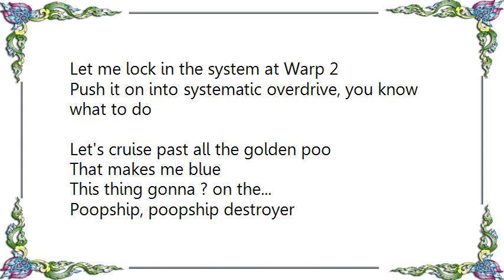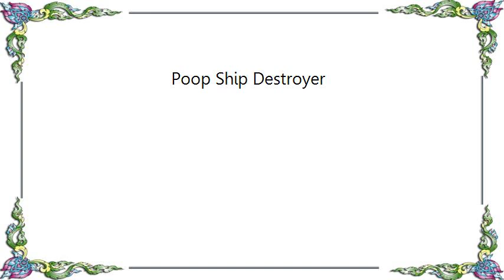Ween - Poop Ship Destroyer Lyrics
[Lyrics Ween - Poop Ship Destroyer]
Let me lock in the system at Warp 2
Push it on into systematic overdrive, you know what to do

Let's cruise past all the golden poo
That makes me blue
This thing gonna ? on the...

Poopship, poopship destroyer
On the poopship, poopship destroyer

Let me jam all the frequencies on channel 2
I've been chewin' on this brownie
And I thinks I'm almost through

Let's cruise, the chocolate stew was you know who
I told you to jam the frequency
This sector's chartered by you

Everybody
Poopship, on the poopship destroyer
The poopship, poopship destroyer
Poo, poo, poop